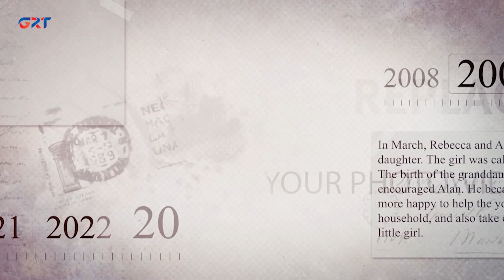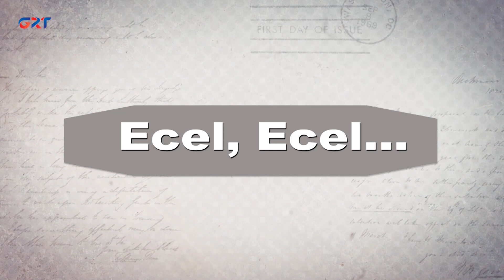Ecel Ecel | Тренер по вольной борьбе Илья Есир